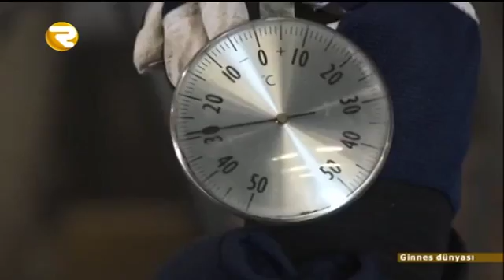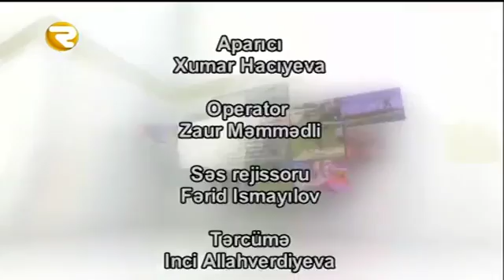GİNNES DÜNYASI 17 12 2015 Region TV